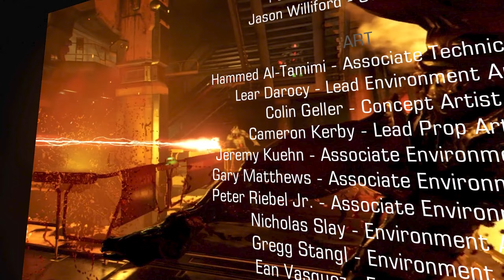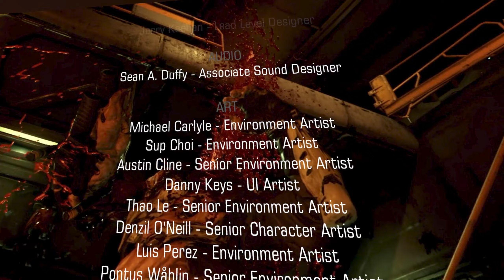DOOM VFR: Полное Прохождение в Виртуальной Реальности № 4 ФИНАЛ/ENDING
DOOM VFR: Полное Прохождение в Виртуальной Реальности  (Oculus Quest 3 / Meta Quest 3) ФИНАЛ
Ураганный, зубодробительный, мясной, старый добрый и всеми любимый DOOM теперь в VR! Предлагаю вам вместе со мной с головой по уши окунуться в мясо-кровищу и накосить кучу демонов! И всё это на сложности Ультра-Насилие 😎

DOOM VFR: Full Game Walkthrough in Virtual Reality (Oculus Quest 3 / Meta Quest 3) ENDING
Hurricane, tooth-breaking, meaty, good old and everyone's favorite DOOM is now in VR! I suggest you, together with me, plunge headlong into the meat and blood and mow down a bunch of demons! And all this on Ultra-Violence difficulty 😎